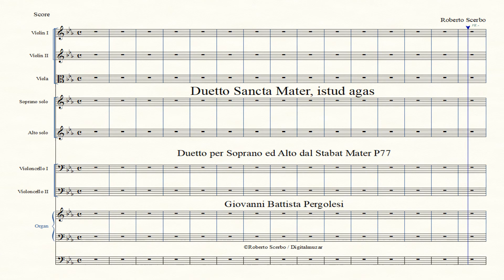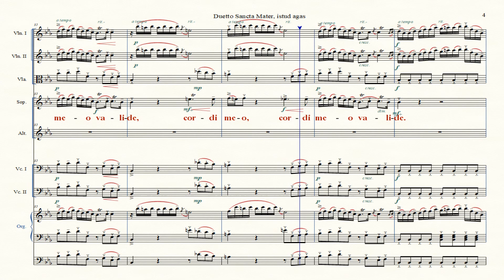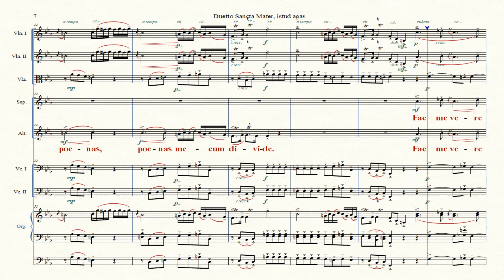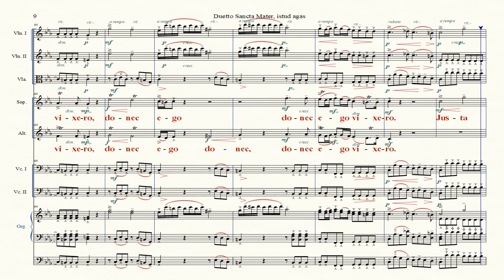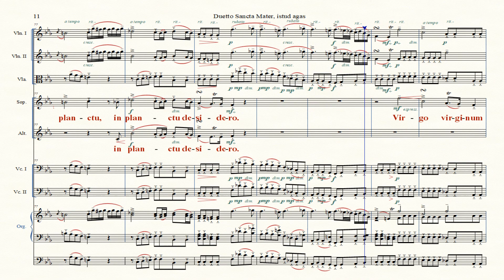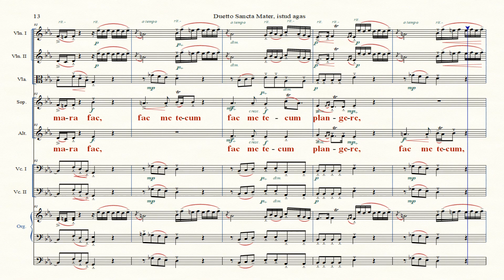Duetto Sancta Mater, istud agas - Stabat Mater P77 - OV & solo Alto - G B Pergolesi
Orchestral version & solo Alto (HD)

Duetto Sancta Mater, istud agas
Duetto per Soprano ed Alto dal Stabat Mater P77
Composer: Giovanni Battista Pergolesi
Lyrics: Franciscan friar Jacopone da Todi or Pope Innocent III.